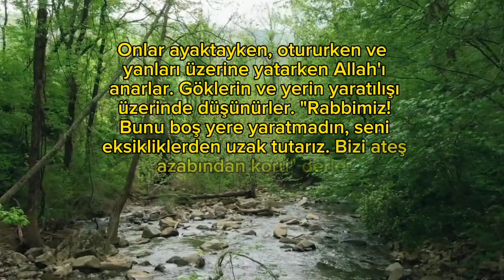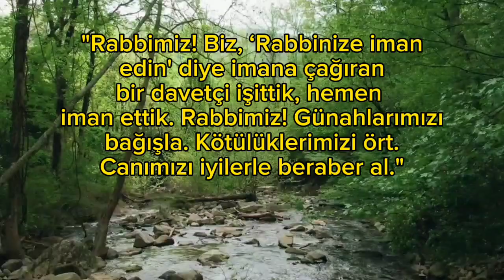Kur'an-ı Kerim Tilaveti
Kur'an-ı Kerim Dinle